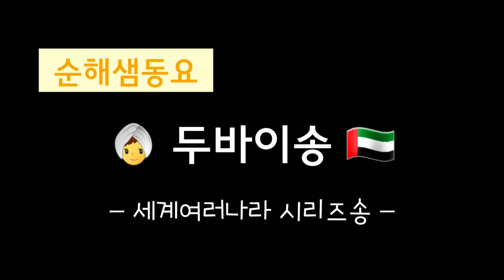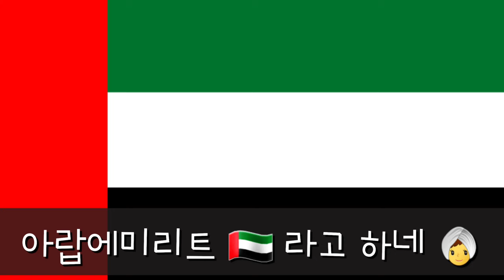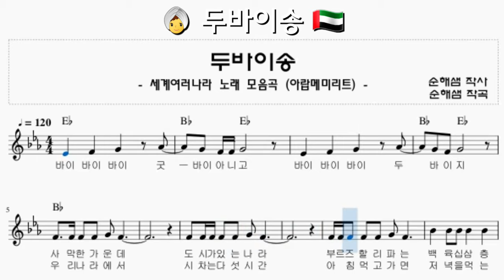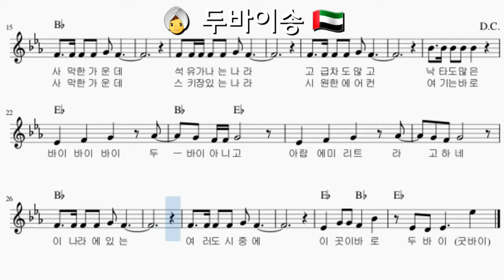세계여러나라 시리즈송 | 두바이송 | 특수학교 수업자료 | 특수교사 순해샘 | 통합교과 자료 | 놀이동요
통합교과 세계여러나라를 어떻게하면 와닿게 지도할 수 있을까?
실생활 속의 나라들을 전해주면 좋겠다.
그러던 와중 두바이가 뭐냐고 묻는데~
그렇게 놀다가 만들어본 두바이송~

[가사]
바이 바이 바이 굿 바이 아니고
바이 바이 바이 두바이지
사막 한 가운데 도시가 있는 나라
부르즈 할리파는 163층

사막 한 가운데 석유가 나는 나라
고급차도 많고 낙타도 많은

우리나라에서 시차는 다섯시간
아침먹고 가면 저녁을 먹는

사막한 가운데 스키장 있는 나라
시원한 에어컨 여기는 바로

바이 바이 바이 두바이 아니고
아랍에미리트 라고하네
이 나라에 있는 여러 도시 중에
이곳이 바로 두바이 (굿바이)